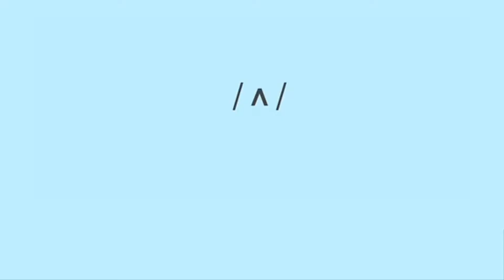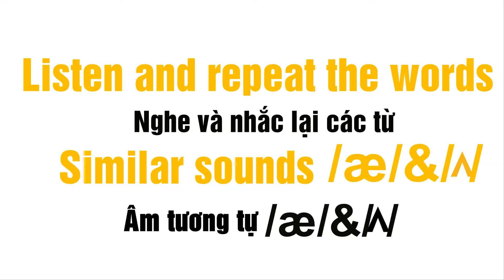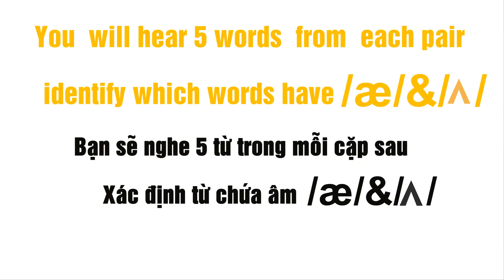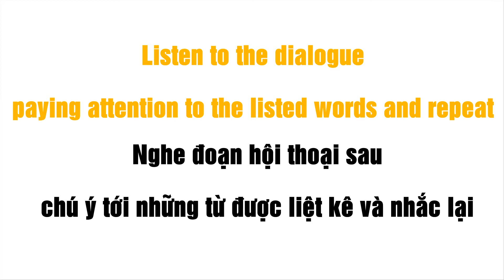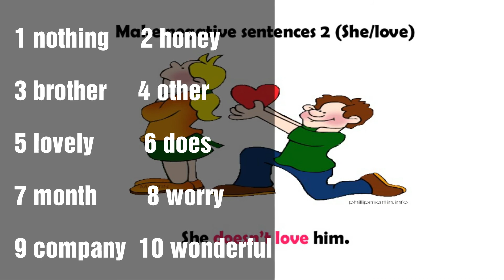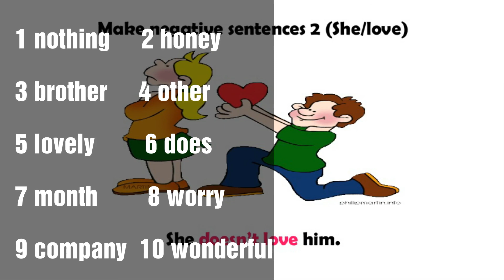Englishcenter.vn – 44 basic sounds pronunciation – Unit 5: Target sound /ʌ/